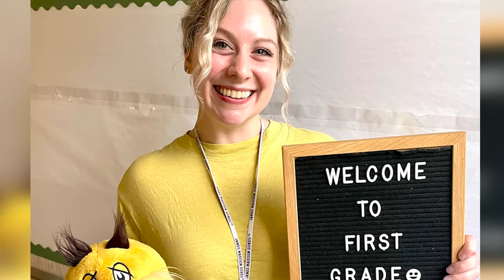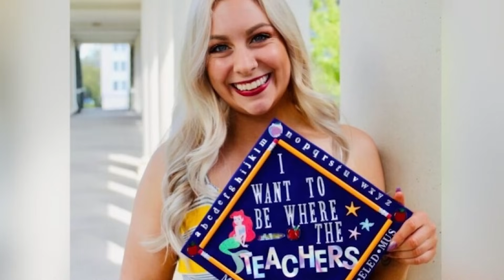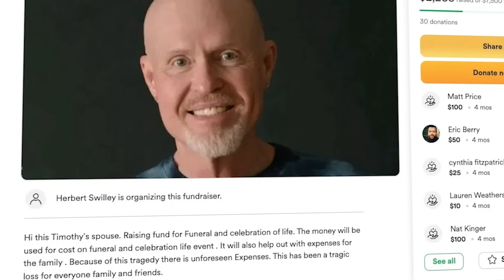Teacher sues school for getting shot, Accused of killing husband, Pastor arrested on Felony Theft